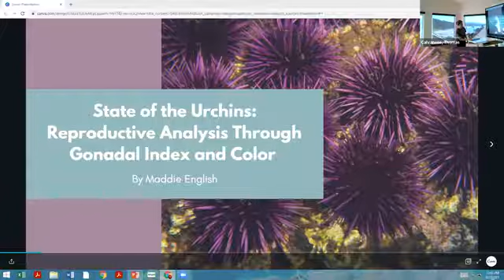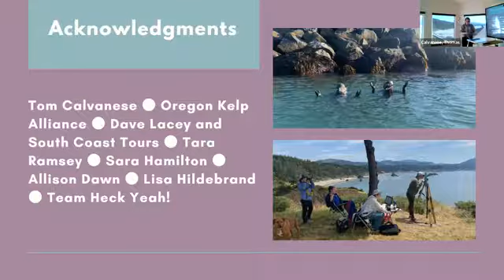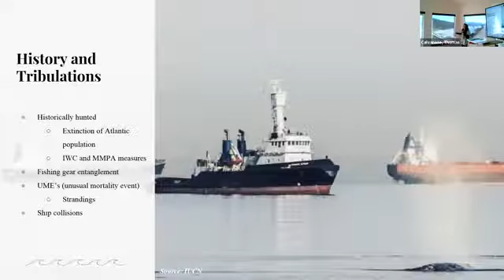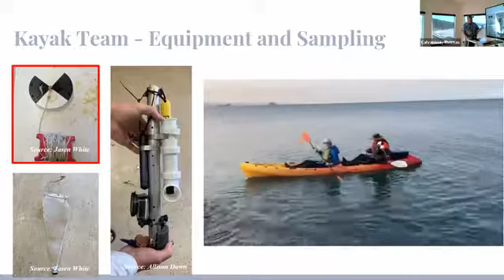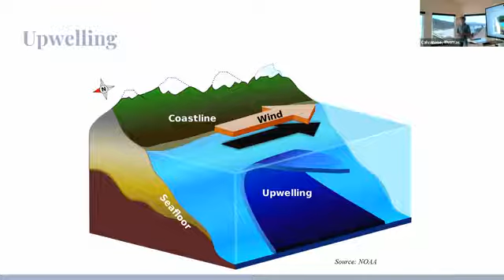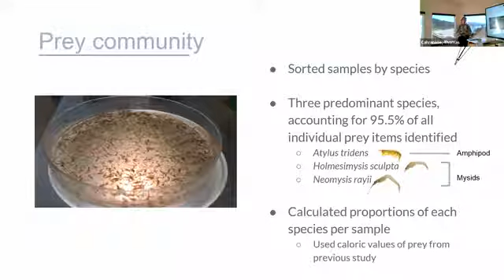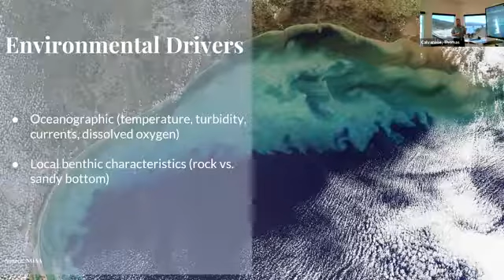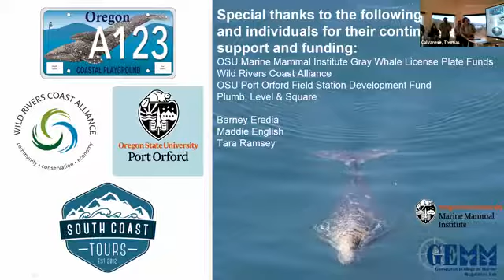Whale Research and Marine Interpretation Intern Student Presentations 2021 - Port Orford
Whale student presentations from GEMM Lab, and MSI Intern Maddie English